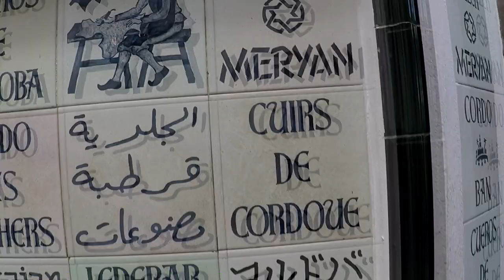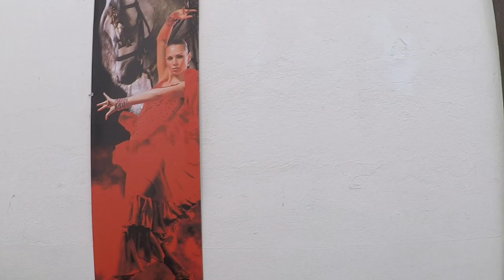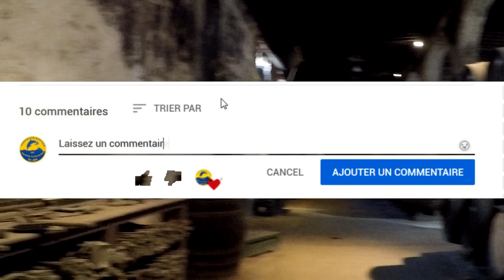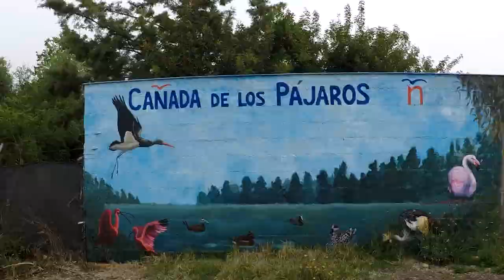🌍 Astuces une semaine pour VISITER l'ANDALOUSIE Grenade, Cordoue :7 jours de carnet de voyage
Lieux d'intérêt à découvrir  au sud de L’Espagne ,conseils pratiques, bons plans astuces, pour voyager une semaine avec visite de Cordoue, Alhambra,au moment de la semaine Sainte..
Au fil du Guadalquivir,nous découvrirons aussi  Isla minima avec une très belle hacienda, une partie du parc de Donãna et un petit parc ornithologique. A l'embouchure nous retrouverons enfin  Cadix et ses processions de la semaine sainte Dans la petite ville de Puerto Santa Maria ,nous visiterons aussi une cave de vin de Jeres connue en Espagne pour son célèbre taureau  Osborne...

▬▬▬▬  🏝 BIENVENUE A TOUS LES VOYAGEURS  🏝▬▬▬▬▬
Si vous avez d'autres infos ou questions n'hésitez pas à le faire dans les commentaires. Si cette vidéo vous a plu vous pouvez  toujours mettre  mettre un  pti't like (👍 ) et la partager cela me fera plaisir.

▬▬▬▬▬▬▬▬ 🎥MATERIEL 🎥    ▬▬▬▬▬▬▬▬▬▬▬
🎥 Camera (for YT videos):Gopro  hero 5  ( sans stabilisation sur une partie de la vidéo)
 📷  Photo: Reflex Canon EOS650  objectif de 50-150 mm

•~~ Prenez soin de vous et à bientôt pour une prochaine  vidéo~~•
 ➡️❤❤ •~~ Bisous ~~• ❤❤⬅️